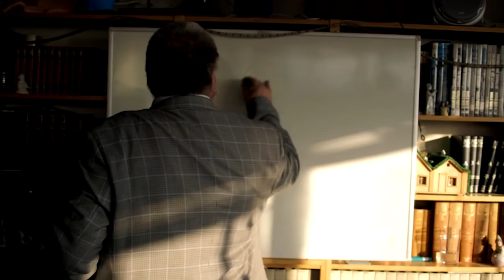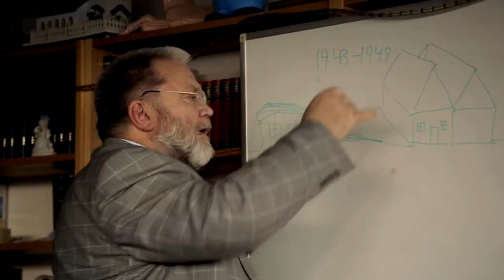Richard Ayoade & Jessica Hynes attend 'Elf School' | 48hrs in...Iceland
Richard and Jessica struggle to get their heads around the existence of Elves. BUT it is Christmas, so for all intention purposes, THEY EXIST!